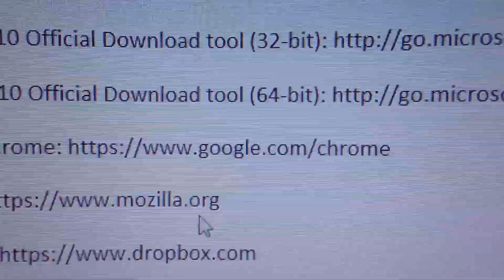MixZer0gaming - Must haves (Software) for Windows 10 fresh install (Updated)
Download Windows 10 Official tool and software for a fresh installation. The below links can help you find relevant software for your operating system.

Other considerable software
- Microsoft Office
- Adobe Programs

Specifications:
MSI Z97I AC (Mini ITX (mITX))
I7-4770k 3.5 GHz
Asus Nvidia Geforce GTX 960 Strix (2GB)
Crucial 8GB DDR3 Ram 1600MHz
Samsung 840 SSD (250GB)
Cooler Master Elite 110 (mITX)